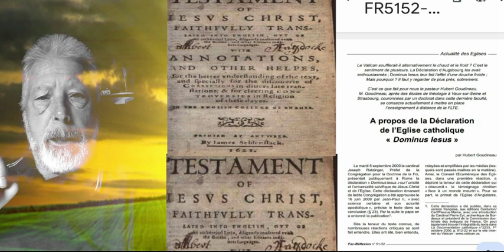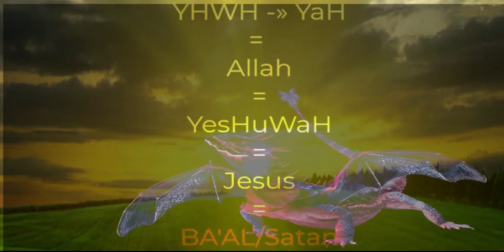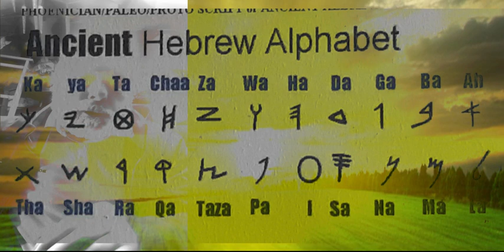un Jésus qui divise qui mange à toutes les tables